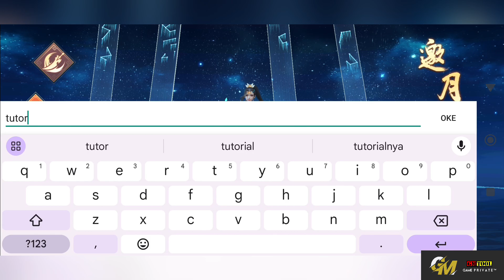Fairy Sword Xinxia Server GM - Full Gm Tools , Intant Max LeveL , ALL Skin , ALL Item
Fairy Sword Xinxia MMORPG Server GM
" Gameplay Watch On The Video "

📝 Tutorial Register   :
Check First Video

🎁 Reward Game :
★ Server GM

( Change To . )

🔹 Language :  CN

game lậu,
private server,
gm tool,
game private,
game lậu tool gm,
pocket incoming,